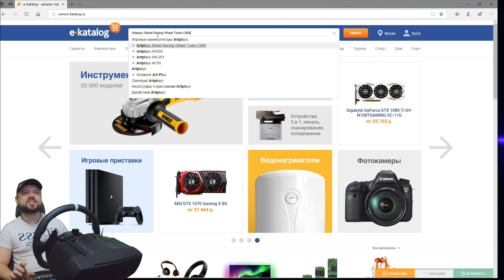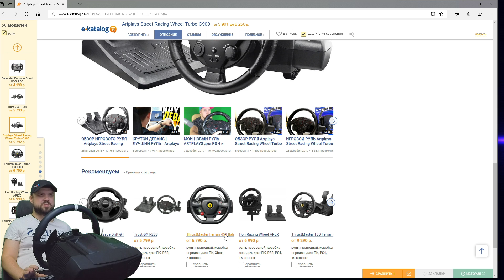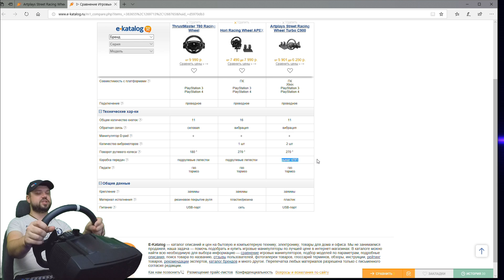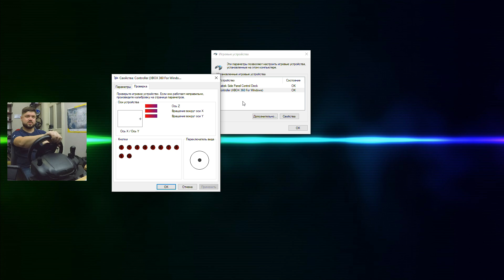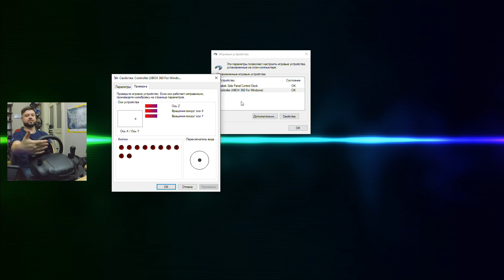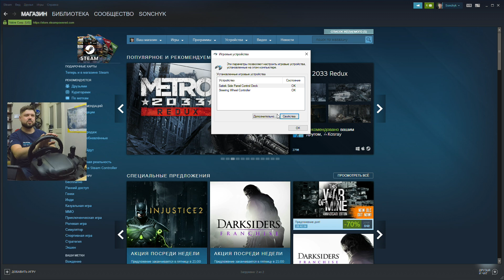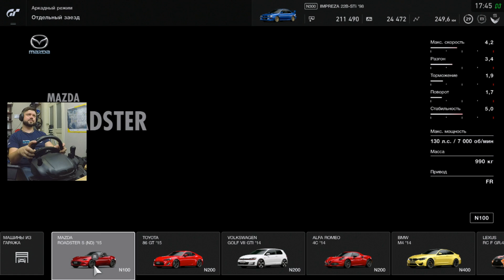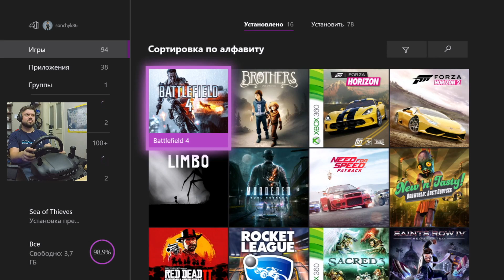Самый универсальный бюджетный руль в мире? Обзор Artplays Street Racing Wheel Turbo C900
Здарова, гонщики! В этом обзоре мы рассмотрим, наверное, самый универсальный бюджетный руль в мире — Artplays Street Racing Wheel Turbo C900. Поехали!

Мой конфиг руля и кокпита:
- Кокпит моей разработки
- Fanatec ClubSport Wheel Base v2.5 - рулевая база
- Fanatec ClubSport Wheel Rim Oval - игровой руль
- Fanatec ClubSport Steering Wheel GT Forza Motorsport- игровой руль
- Fanatec ClubSport Steering Wheel Formula Black - игровой руль
- CLUBSPORT SHIFTER SQ V 1.5 - шифтер (КПП)